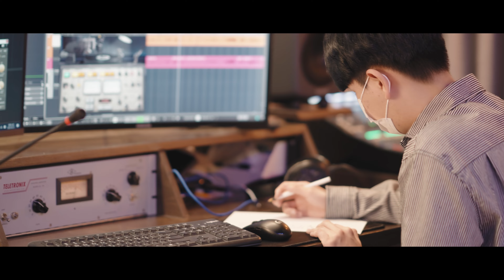그린콘서트 [Dear My Spring] ⑤ '이젠 나만 믿어요' (Cover)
"여러분 힘내세요!"
5:1의 경쟁률을 뚫고 선발된 사내 직원 가수들이
마음이 힘드신 분들께 위로와 희망의 새 봄을 노래해드립니다.

영상을 시청하신 후 '좋아요'를 남겨주세요!
좋아요 + 사내게시 응원 댓글 수 만큼 산불 피해지역에 나무를 후원합니다.

본 영상은 코로나 방역지침을 준수한 안전한 장소에서 제작되었습니다.